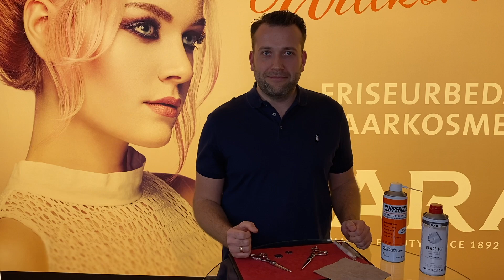Einstellen und Reinigen von Haarschneideschneidescheren III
Hier erfahrt ihr wie man eine Haarschneideschere neu justiert , bzw. wann man sie neu einstellen muss.